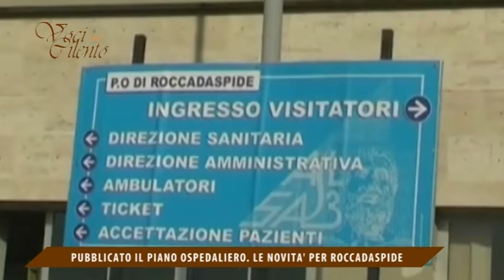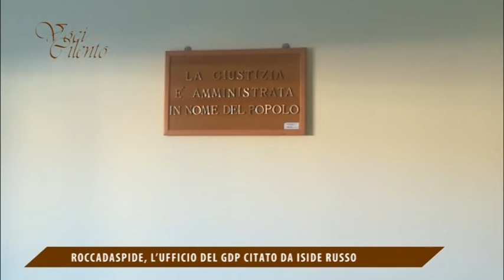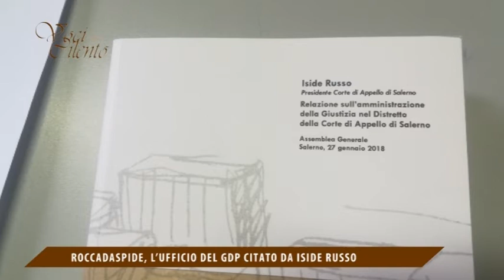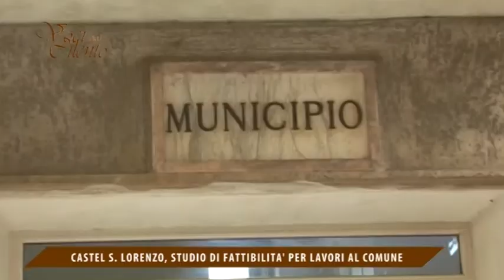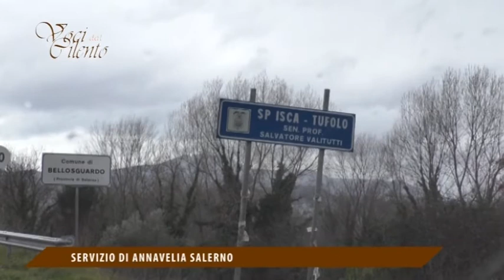Nuova puntata di Voci dal Cilento 26 febbraio 2018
Nuova puntata della trasmissione Voci dal Cilento curata e condotta da Annavelia Salerno